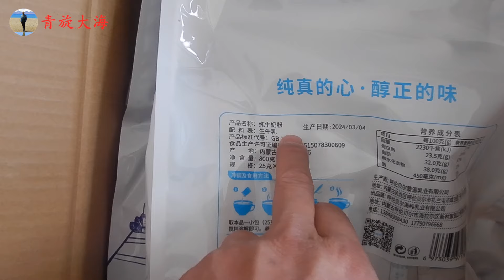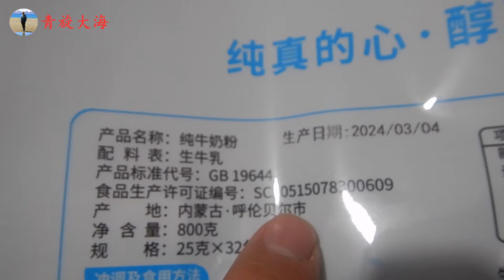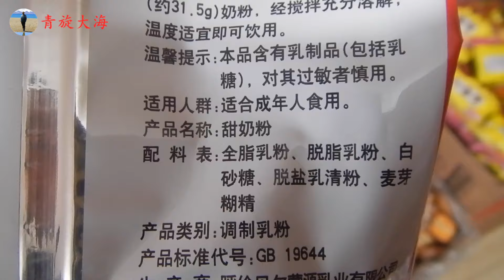北极光出现了，大海庆贺一下，晚上和郝哥炖羊排，煎带鱼，喝点酒